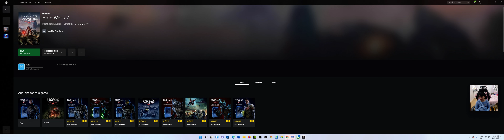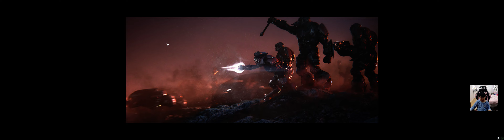Halo Wars 2, Black Friday Promotion and Episode 1